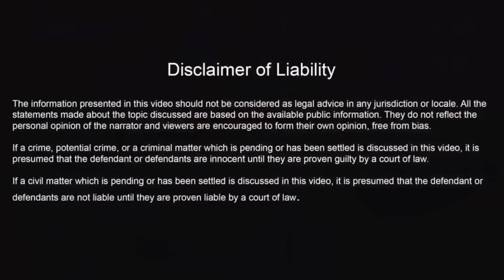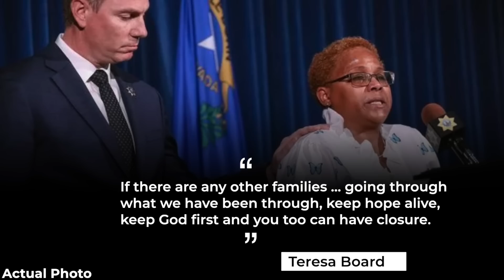30 Years Old Cold Cases FINALLY Solved In 2023 | True Crime | Mysterious 7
30 Years Old Cold Cases FINALLY Solved In 2023 | True Crime | Mysterious 7

In the early 1990’s, the bodies of Lori Perera and Pearl Ingram were both found murdered on East Charleston Boulevard in Las Vegas just over 1 year apart. For years, these cases baffled detectives who had no clue who could have committed either crime. Yet with the development of new forensic technology, investigators were able to learn that the killer of both women was the same, and eventually were able to identify him. Want to know how they managed to crack the case? Watch the video to find out!

TIMECODES:
00:00 Intro
01:19 Las Vegas
01:52 Lori Ann Perera & Pearl Wilson Ingram
03:40 The First Murder
05:24 The Second Murder
07:15 The Breakthrough
10:45 Closure
12:05 Outro

30 Years Old Cold Cases FINALLY Solved In 2023 | True Crime | Mysterious 7